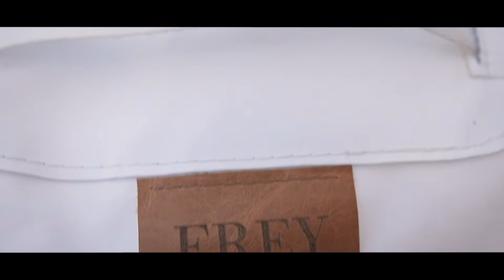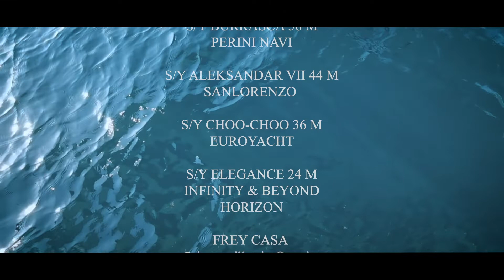FREY - The One And Only Personal Yacht Stylist In Croatia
Discover the Croatian brand FREY who design and craft stylish yacht upholstery, premium and innovative awnings and covers with the best performance for super yachts and yacht in Croatia.